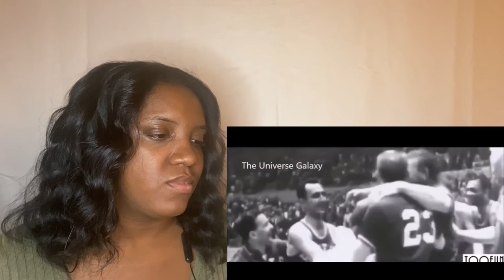Bill Russell’s Savage Moments | Reaction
Here I’ll be reacting to all types of videos on YouTube except Music Videos. Lets all have Fun and Enjoy what the world of YouTube has to offer us!